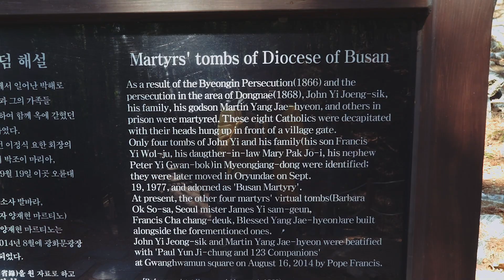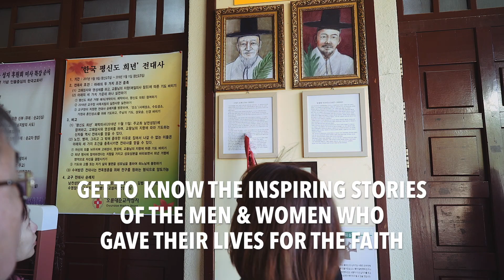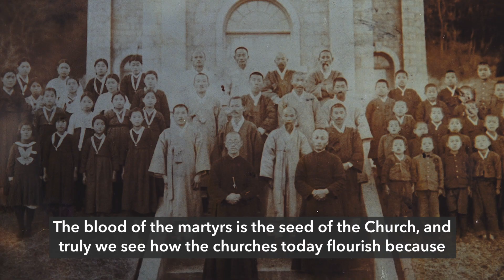Encounter the Holy Saints & Martyrs of South Korea with the Splendour Project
Thinking of a pilgrimage closer to home? Journey with the Splendour Project to South Korea, a land with a deep Christian history. Learn how the faith flourished without the help of priests or missionaries, despite 100 years of persecution and how the Korean church today has grown to number more than 5 million faithful.